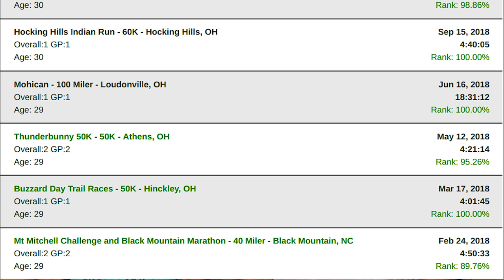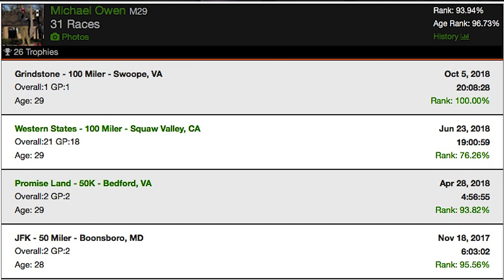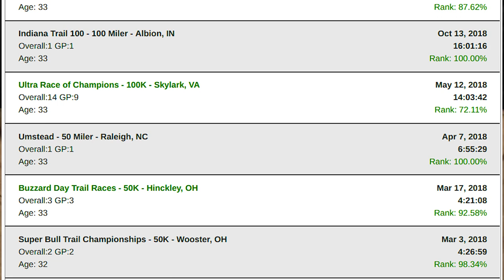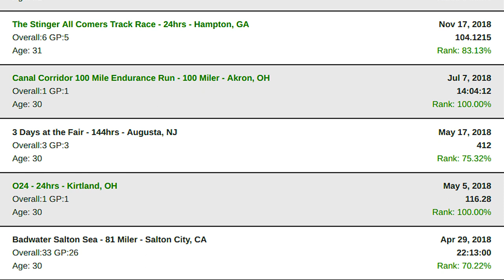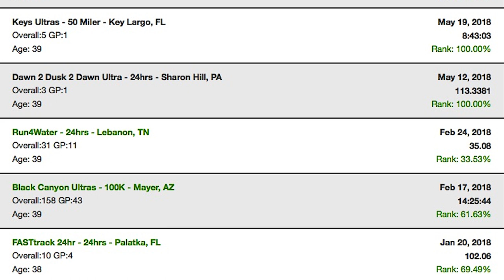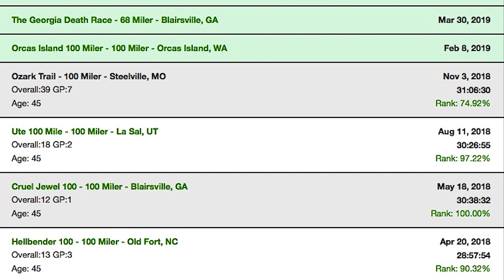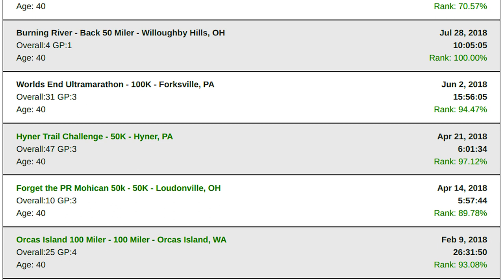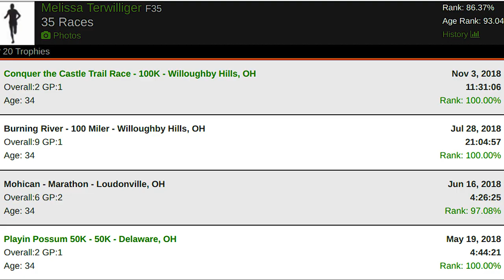Ohio Ultra Runner of the Year | Finalist's Resumes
Time to vote for Ohio's Ultra Runner of the Year!

Voting is open just a few days, unil January 13, 2019 and we'll announce the results on the next Weekly RUNdown.